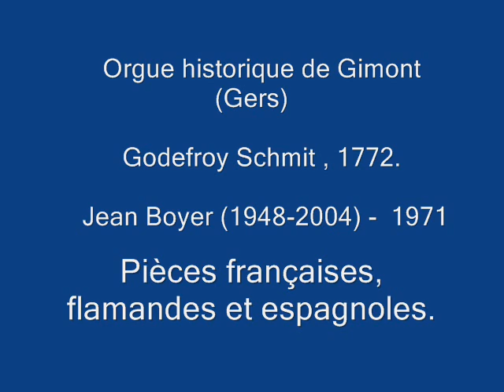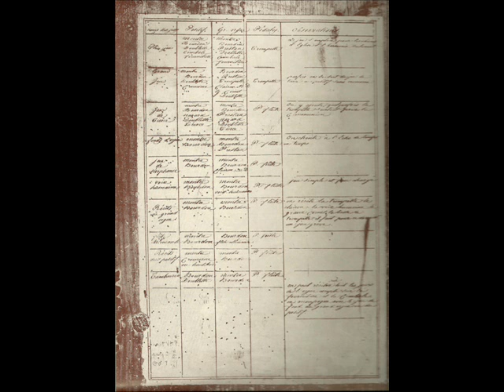Orgue historique de Gimont (Gers) - Jean Boyer , 1971.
Jean Boyer (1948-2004.)  Immense musicien,et être d'exception, trop tôt disparu...
Orgue G. Schmit, 1772.
C.Racquet, Fantaisie ; J.A. Guilain, Suite du 3ème ton, et Cromorne en taille du 4ème ton.
G.Scronx, Echo ; J.P.Sweelinck, Balletto del Gran Duca - Von der Fortuna..; A.Valente, Ballo dell'Intorcia. ; P.Bruna, Tiento de 2 tiples de 6° tono ; F.Correa de Arauxo, Canto llano de la Inmaculada Concepcion y sus glosas.